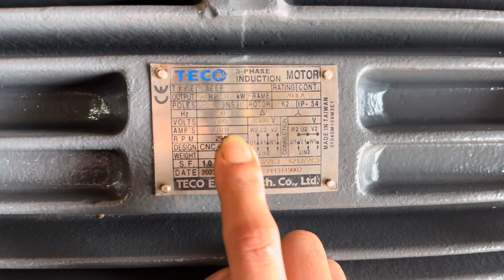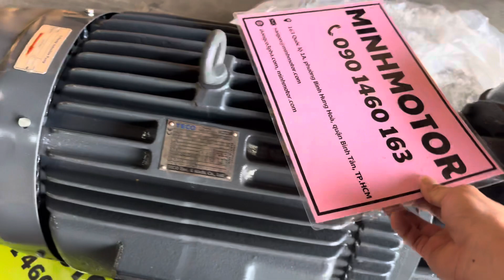Bơm nước Motor 37kw 50hp chính hãng, 0901460163 MINHMOTOR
Bơm Teco 37kw 50hp, máy bơm nước Teco 50HP 37kw  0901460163 MINHMOTOR